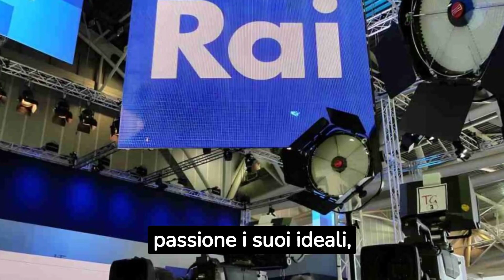🔴 TRAGICO LUTTO IN RAI: È MORTA LA FAMOSA CONDUTTRICE POCO FA, TUTTI IN LACRIME...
Tragico lutto in Rai: è morta la famosa conduttrice e giornalista pochi minuti fa, sono tutti in lacrime...

Benvenuti nel mondo delle notizie, gossip e attualità. Scopri i segreti delle celebrità, gli scoop più esplosivi e le notizie più calde del momento. Unisciti alla nostra community, lascia commenti e resta aggiornato su tutto ciò che accade nel mondo del glamour e delle notizie di tendenza italiane e non solo.

Notizie, Gossip, Pettegolezzi, Notizie di Cronaca, Attualità, VIP, News, Scandali, Scoop, Star, Spettacolo, Celebrità, Attori, Intrighi,  Televisione